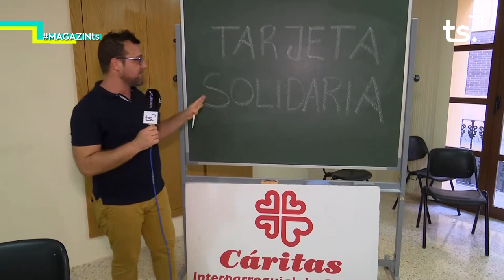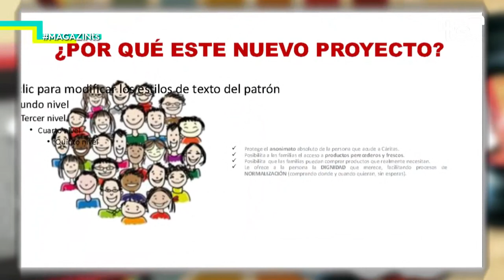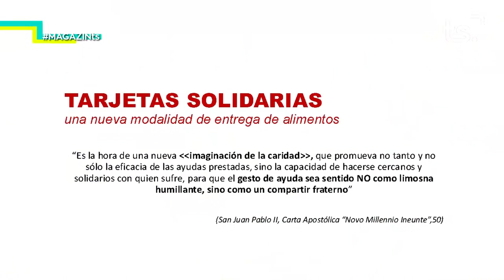2019 11 12 MAGAZIN TS DIMARTS - CARITAS INTERPARROQUIAL GANDIA